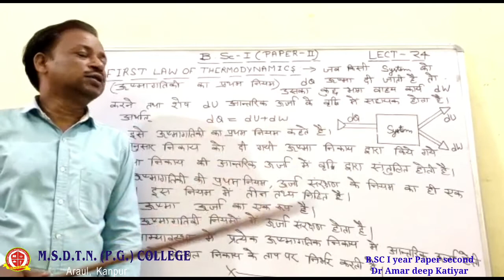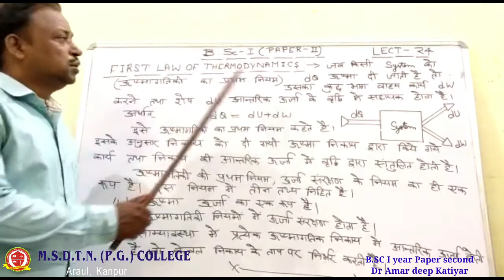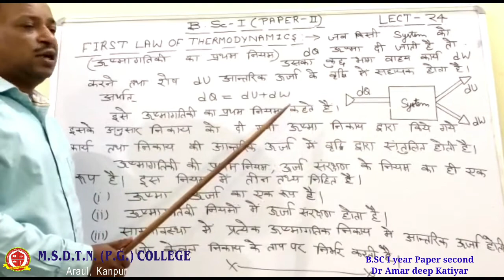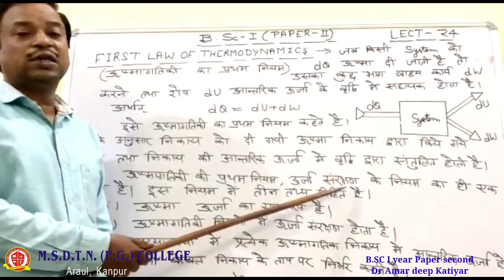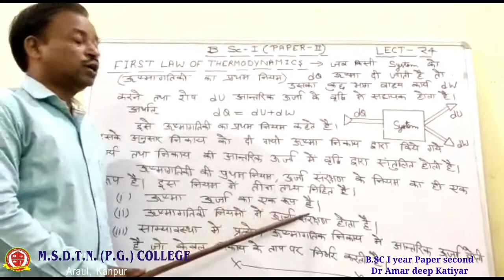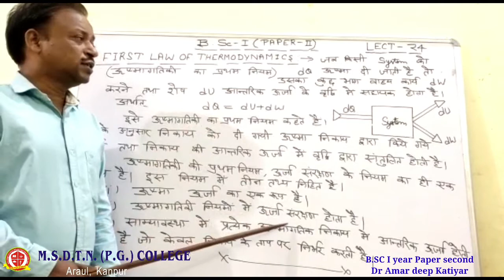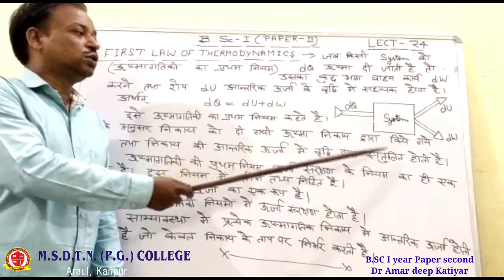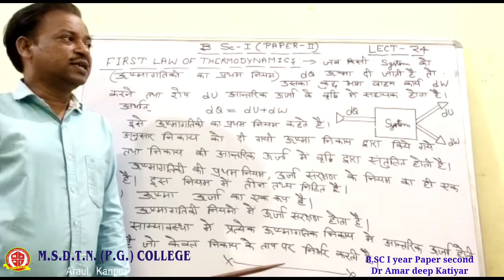B.SC I year PHYSICS by - Dr Amar Deep Katiyar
PAPER 2 ( LECTURE 24)
TOPIC - FIRST LAW OF THERMODYNAMICS